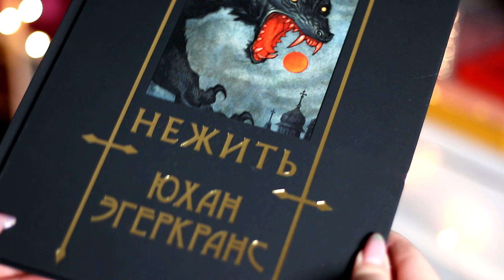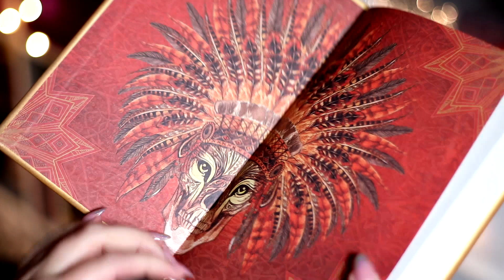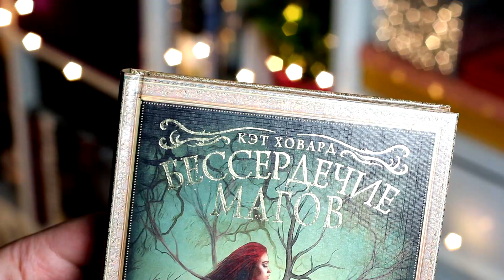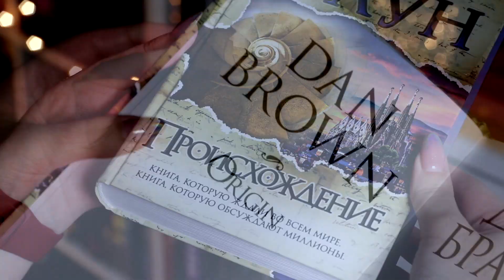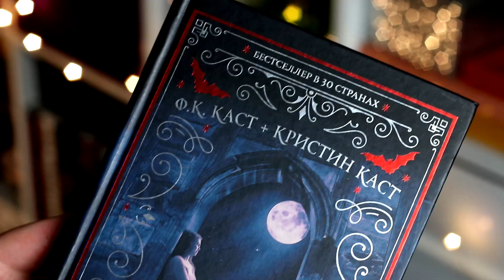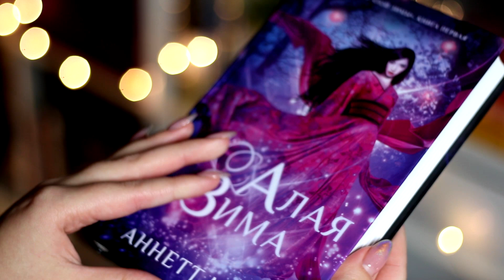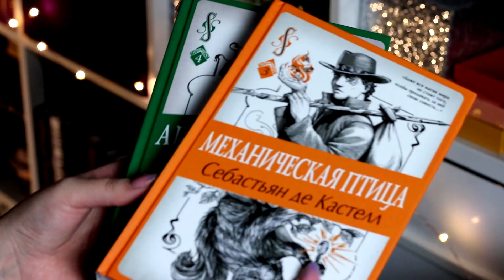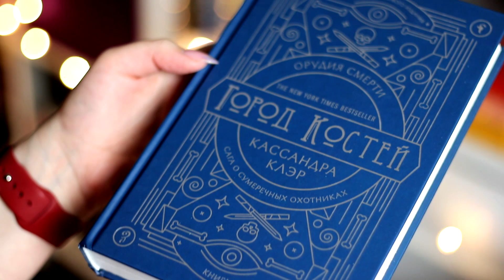КНИЖНЫЕ ПОКУПКИ📕🍁РАСПАКОВКА ЗАПАСОВ НА ОСЕНЬ🎁+ КОНКУРС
Большая распаковка запасов на осень! Атмосферные книги, подростковые циклы и книжные покупки в коллекцию:)

Для участия в розыгрыше книг Стивена Кинга:
2. Написать "участвую" в комментарии и свой книжный совет
3. Результаты здесь в закрепленном комментарии 5 октября
!розыгрыш только на территории РФ